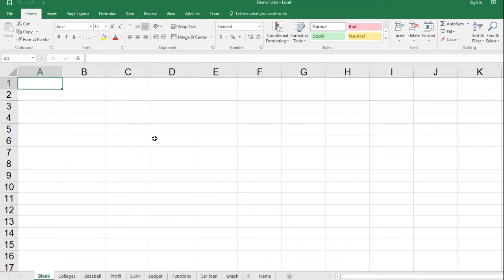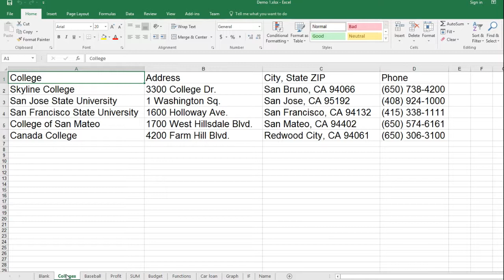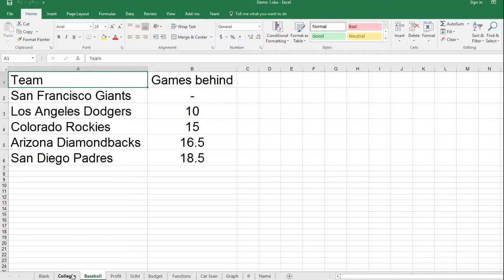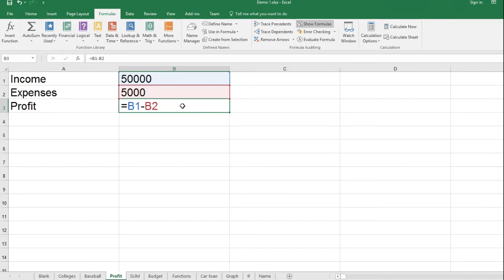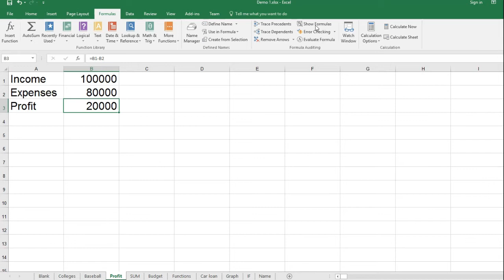Introduction to Excel -- Lesson 1: basic concepts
This is the first lesson is a series that shows how to use Excel. This lesson covers the basic concepts. This tutorial was created by Bryce Martens, a veteran of the computer industry and long-time college computer science instructor in the San Francisco Bay Area.